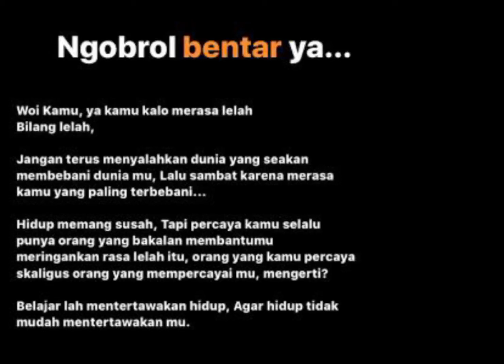HILAL DIMANA KAU SEKARANG 35juni2021